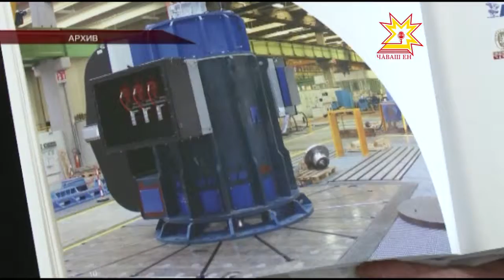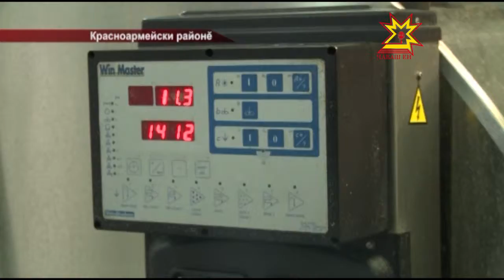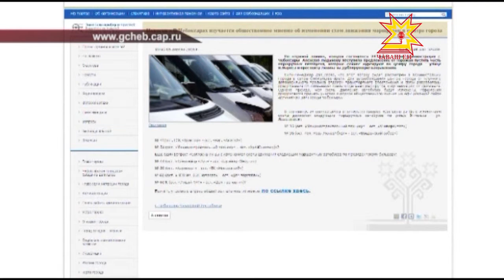Республика 05 04 2016 на чувашском языке Вечерний выпуск